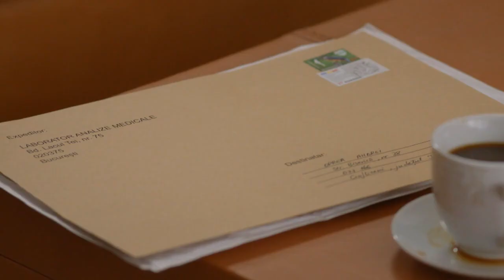Andrei a primit rezultatele testului de paternitate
Andrei a primit rezultatele testului de paternitate, dar refuză să desfacă plicul de teamă unei veşti proaste!

Urmăreşte Sacrificiul: Alegerea şi pe:
➠ TV Antena 1, în fiecare miercuri și joi, de la ora 20:00.